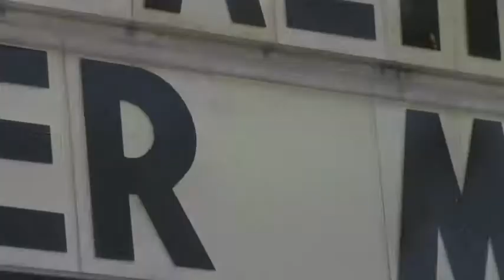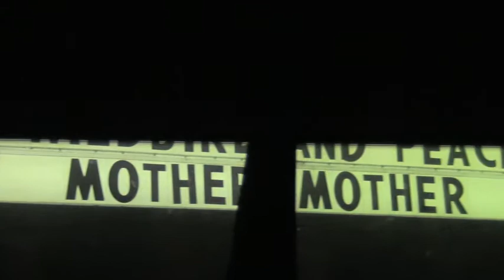Mother Mother Summer Tour - Part 4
Mother Mother will be touring the US!